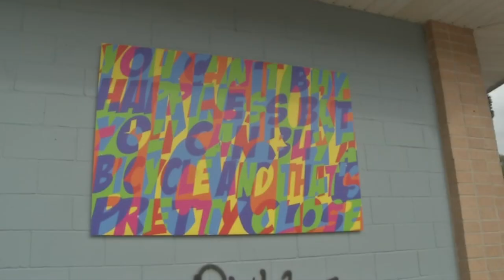Lakeshore street art vandalism investigated as hate crime